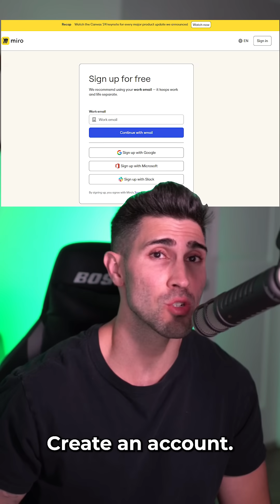The Miro AI feature that saves you and your team months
🚀 Introducing Miro's new Create with AI feature! Now you can turn your ideas into diagrams in seconds by simply typing a prompt.

Powered by AI, it’s the fastest way to brainstorm, plan, and visualize your projects. 🧠💡 Start creating smarter today!